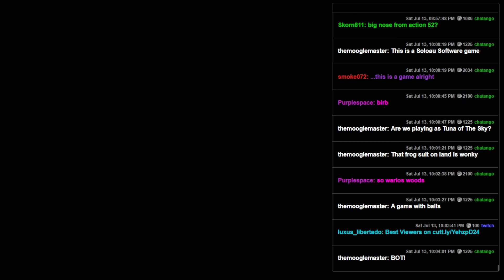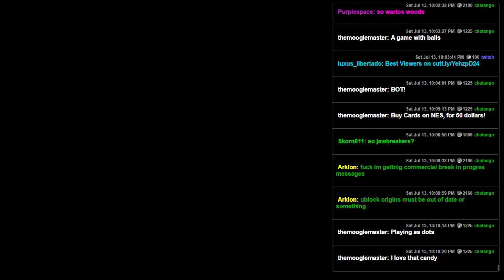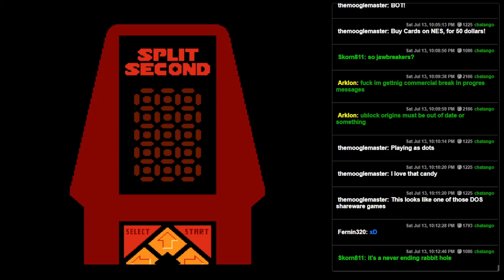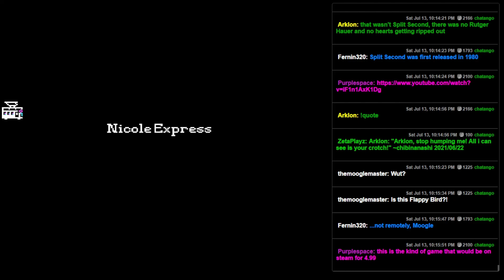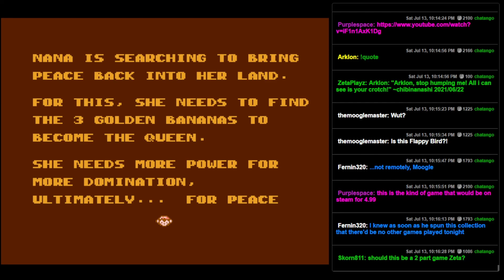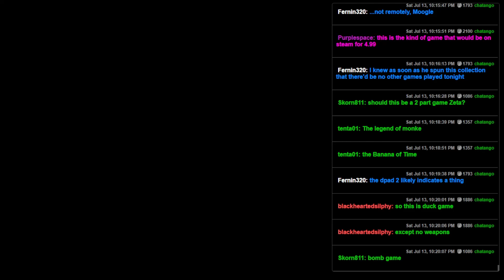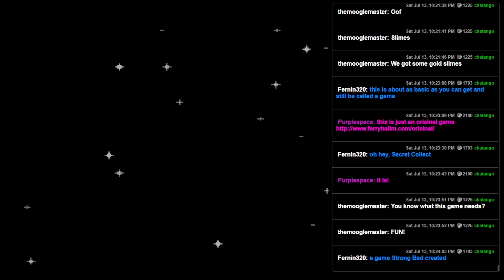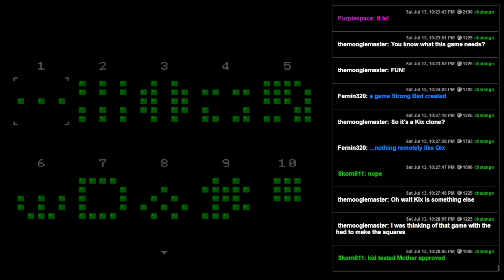Action 53 Vol. 4 (NES) - 04 - Geordi La Forge Falls Out Of Enterprize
We're getting into the bottom of the barrel here, but we're almost done.